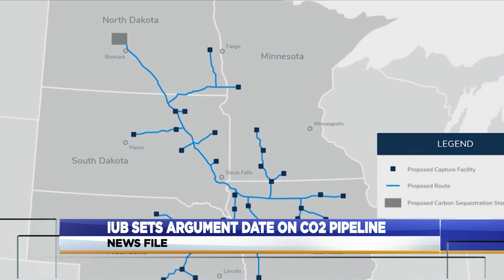IUB sets argument date on CO2 pipeline